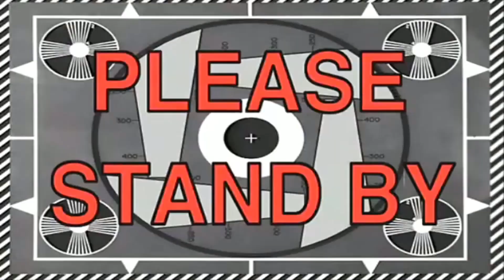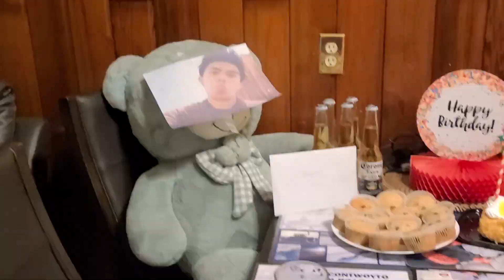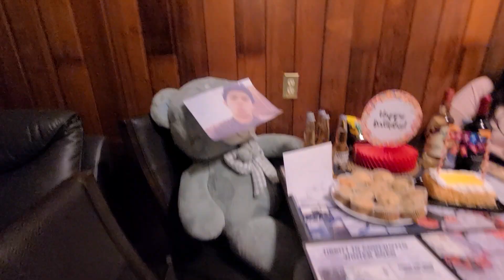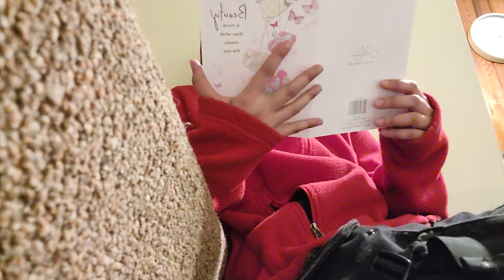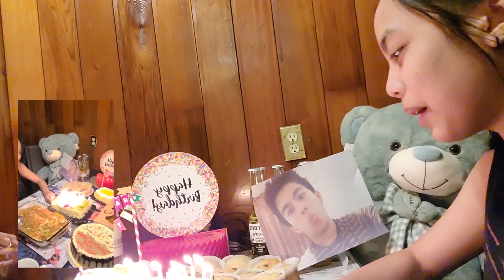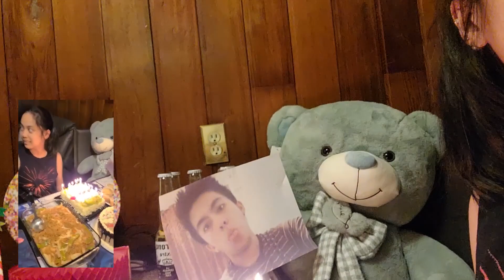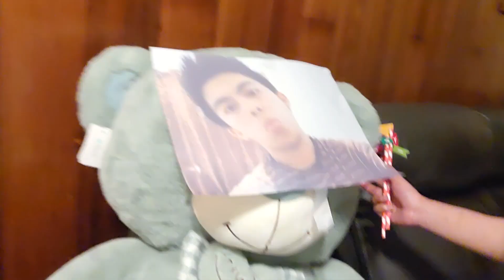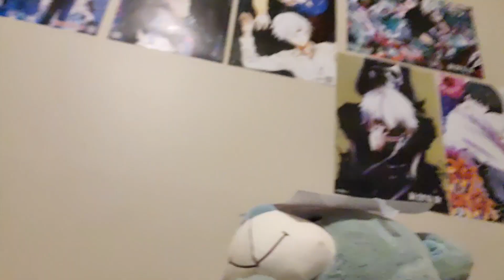ANNIVBIRTH || VLOG#67 CANADA